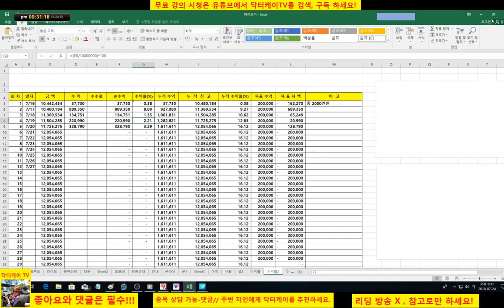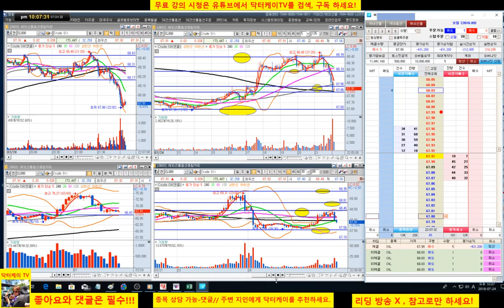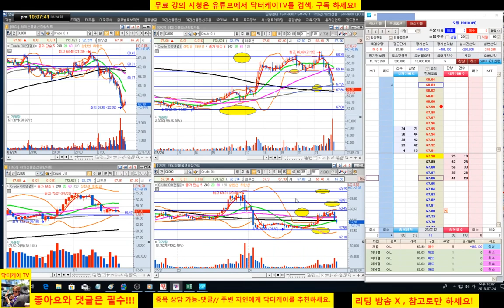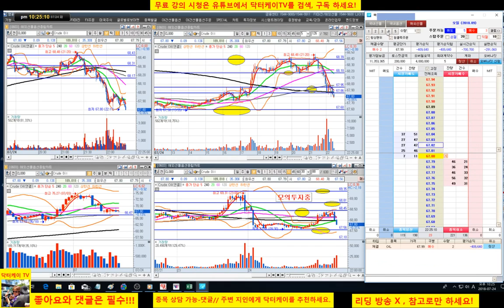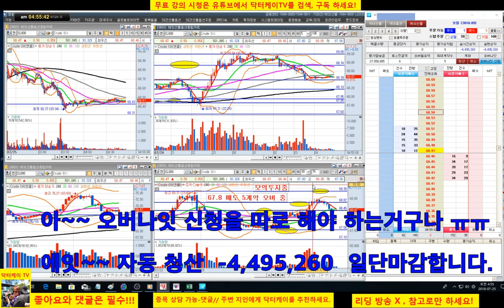= 닥터케이 TV =온라인 주식트레이닝 센타/180724/해외선물 크루드오일 분봉매매 트레이닝/오버나잇 시도 했는데 신청이 안되어서 컷 ㅠㅠ